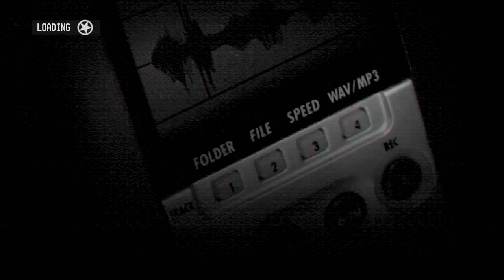Call of Juarez The Cartel Coop - Part 13 - Chapter 10 - Lincoln Motel and Finding Jesus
Let's finish Call of Juarez The Cartel in coop!